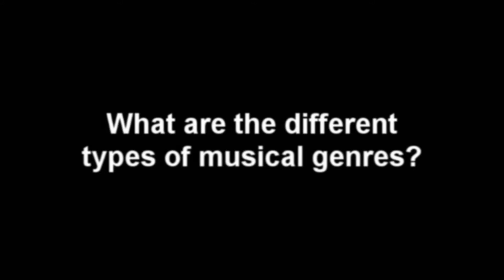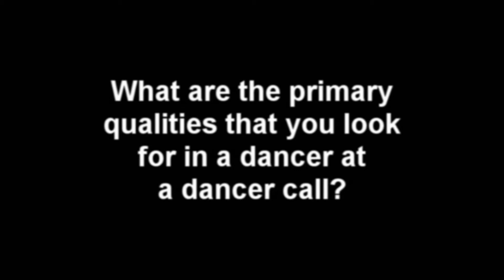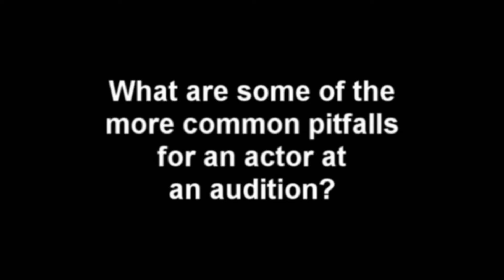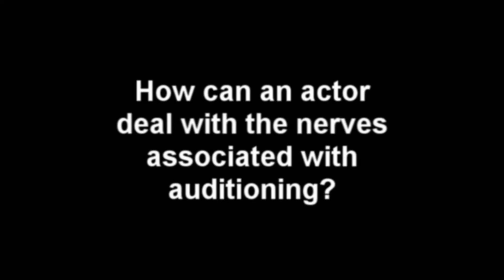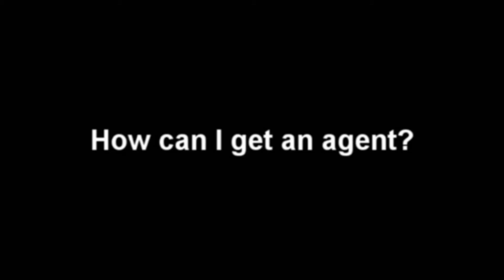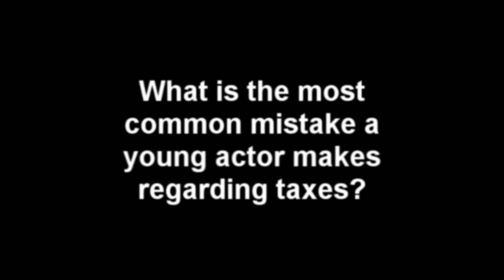New York Libretto: NYL Interview Highlights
N.Y. LIBRETTO ventures into the minds of "the people on the other side of the table." Several of New York City's top casting directors were gracious enough to volunteer their insight into the world of auditioning. With all of the discrepancies out there regarding proper audition protocol, these casting directors are here to put an end to the ever-present struggle to know what it is that they really want to see in the audition room. N.Y. LIBRETTO provides face-to-face interviews and answers to the following questions: What should I wear to an audition? Should it be "dressy" or casual? Should I wear what the character that I'm auditioning for would wear? What do casting directors really want to see when they request eight bars or sixteen bars of an audition piece? Should I prepare a piece that is vocally impressive and shows off my skills and technique, or should I prepare something more suited to the character in the show? How should I treat the accompanist? What should my headshot/resume look like? Is it okay to sing from the show? How do you feel about a man singing a woman's song and vice versa? N.Y. LIBRETTO provides answers to all of these questions and many more.